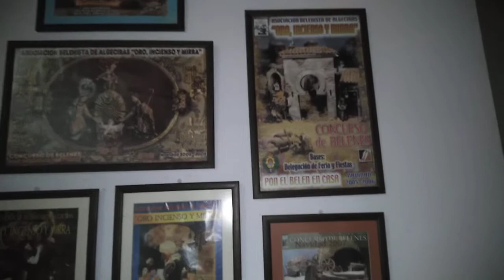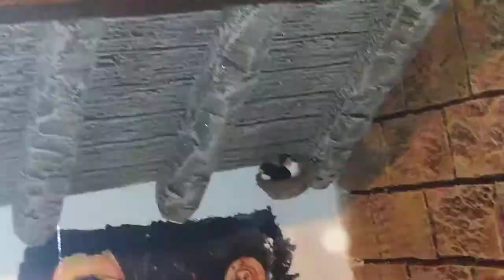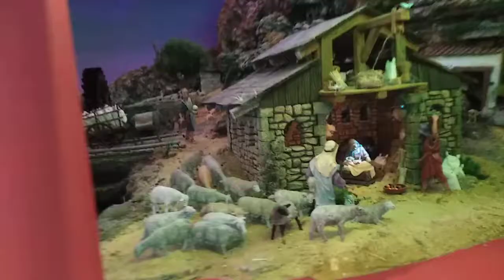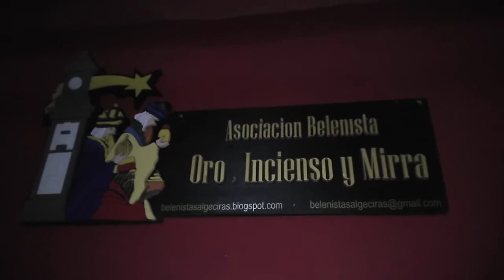Belén Asociación Oro, Incienso y Mirra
Belén de la asociación Oro, Incienso y Mirra. Un belén sin desperdicio. El número 1 de los visitados está navidad.

Hay unos minutos en los que no se escucha nada. Bien, se debe a los dichosos derechos de autor de una canción que estaba en el mercado puesta y que a pesar de escucharse de fondo, YouTube la reconoce y reclama dichos derechos.

He tenido que silenciar ese tramo de vídeo. Concentraos pues en las imágenes.